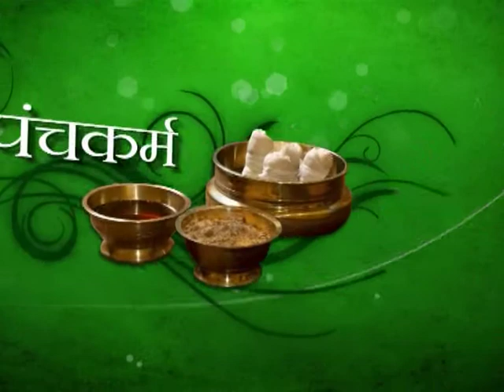Ankle Pain - Ayurvedic Causes, Home Remedies & More | Arogya Mantra Ep#30(1)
It would be difficult to calculate, how many people suffer from ankle twist every year. This apparently simple looking problem can become miserable if not tr...